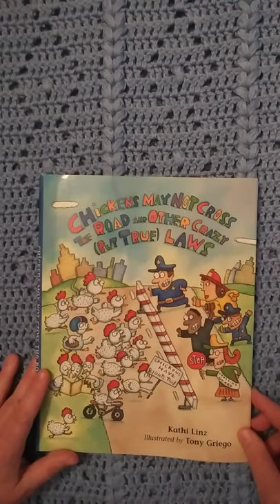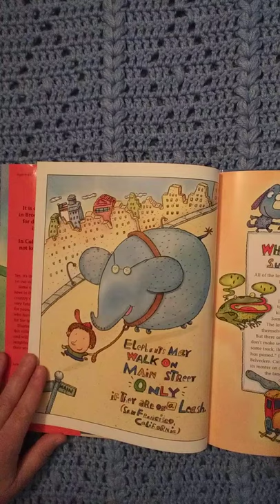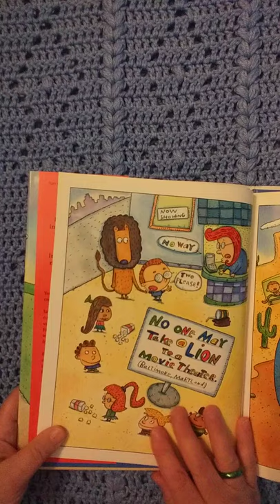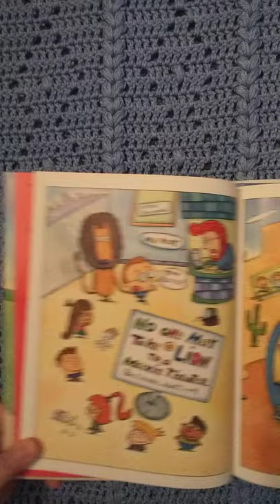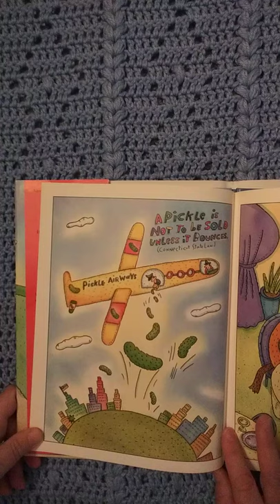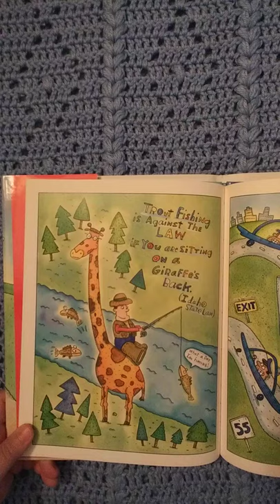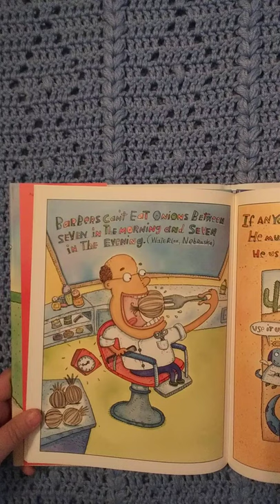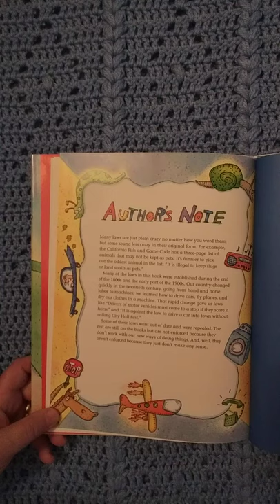Kathi Linz reads Chickens May Not Cross the Road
A book reading of Chickens May Not Cross the Road and Other Crazy but True Laws